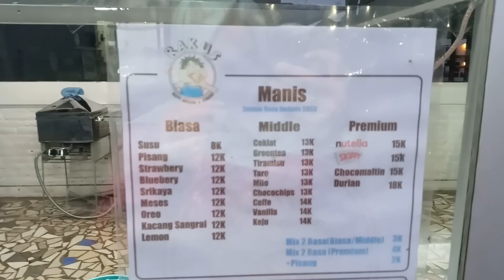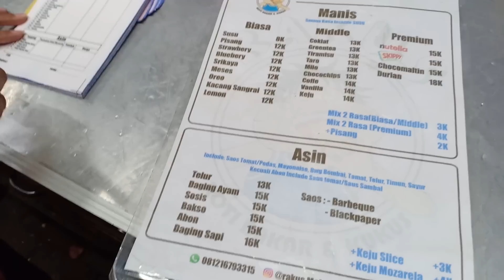ROTI BAKAR KUKUS, RAKUS MALANG || KULINER MALANG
Menyampaikan rasa lewat video. Dari apa yang saya sampaikan di video, itu bukti kejujuran saya. Saya bilang enak kalau memang enak, dan begitu juga sebaliknya :)

Alamat :
JL. Bendungan Sigura-Gura (depan lalapan cak bejo)

Open Daily :
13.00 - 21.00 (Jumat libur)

Harga mulai dari Rp.8000-15.000

Support terus chanel ini dan mudah-mudahan bisa membantu promosi jualan supaya diketahui oleh teman-teman semua kalo makanan kaki lima rasanya juga bintang lima.